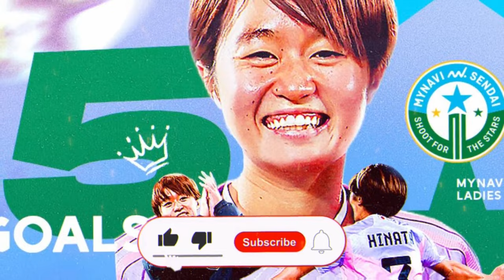🔥CONFIRMATION IMMINENT! HINATA MIYAZAWA TO MANCHESTER UNITED! EVERYTHING YOU NEED TO KNOW!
_*⚽MANCHESTER UNITED WOMEN NEWS📺*_

🌟 A special player profile is coming to Manchester United Women! Who is Hinata Miyazawa and how could her arrival change the game? Get ready to meet this Japanese star and her unique skills. Mystery and excitement await you in this video. MUWomen HinataMiyazawa Transfers ⚽🔥